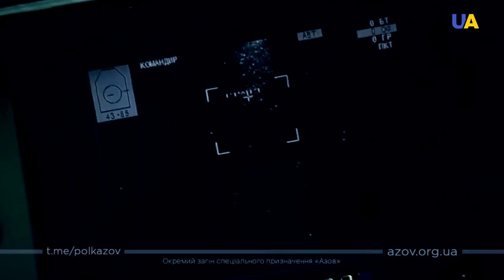Russia Lost In The War In Ukraine More Than World Spent On Fighting Against COVID!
🌍 Keep up to date with the events in Ukraine:

🌍Depositphotos Video Plans
Amazing collection of professional stock videos in 4K, HD and SD resolutions.